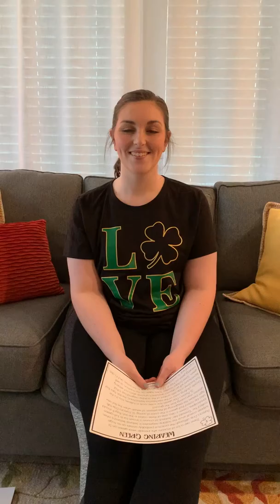Wearing Green St. Patrick’s Day Reading Passage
Reading comprehension questions:
1. What is another name for Ireland?
2. How many colors are in the Irish flag?
3. What type of land is Ireland known for having?
4. What is the connection between the color green and leprechauns?